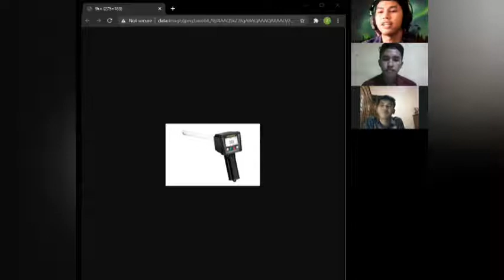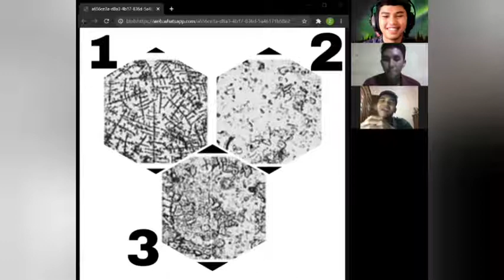P3b Teknik diagnostik sitologi vagina dan pemeriksaan saliva untuk pemantauan status reproduksi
[Praktikum]
Judul "Teknik pencitraan dan intepretasi ultrasonografi pada pemeriksaan kebuntingan USG kucing"
Mahasiswa:
1) Firstina Claudia Santi
2) Latania Ghina Dhikriyanti
3) Muhammad Emir Kusuma Wardhana
Mahasiswa:
1) Reinhart Kurniawan Mulyadi
2) Amelia Lestari Soehendar
3) Amedia Saparina
Judul "Teknik pencitraan dan intepretasi ultrasonografi pada pemeriksaan kebuntingan USG anjing"
Mahasiswa:
1) Jannatun Delvia
2) Cyntia Bella Salsabila
3) Hesti Nur Ngaini
Mahasiswa:
1) Mutiara Fadhilah Irawan
2) Rahma Amira Nazellia Ilhamy
3) Indah Kurnia Klara
Judul "Teknik diagnostik sitologi vagina dan pemeriksaan saliva untuk pemantauan status reproduksi"
Mahasiswa:
1) Situmorang  Angel Putri Lomoria
2) Noni Asni Wahyuni
3) Rere Epiyanti
Mahasiswa:
1) Agung Febryanto
2) Zakiy Al 'Azmi Zein
3) Fanggy Malindo Juara
Judul "Persiapan perkawinan, pemeriksaan kebuntingan dan proses kelahiran kuda"
Mahasiswa:
1) Zahratiza Nayami
2) Risanti
3) Maryani
Mahasiswa:
1) Fathan Rahmadya Anfara
2) Ranti Aisuka Rinjani
3) Ichlasul Khaerul Alim Pombalawo
Judul "Manajemen reproduksi pada sapi 1 cow 1 calf 1 year"
Mahasiswa:
1) Handri Dwi Agung
2) Moch. Nova Wibawa
3) Adam Aldapari Abdurahman
Mahasiswa:
1) Zabrino Wahid Kal Alfin
2) Dita Pratama Putri
3) Aida Zakiyah
Judul "Penanganan gangguan reproduksi pada sapi"
Mahasiswa:
1) Attin Qurrotu A Yun
2) Fany Wandelina
3) Edja Amalia Subandari
Mahasiswa:
1) Albarido Muhammad
2) Famela Noviani Supama
3) Masfufah
Judul "Pemeriksaan kebuntingan secara ultrasonografi pada ruminansia kecil domba kambing"
Mahasiswa:
1) Rifa Nadila
2) Yanri Rizky Natanael Simangunsong
3) Zahratul Jannah
Mahasiswa:
1) Khalisa Mustafa Talib
2) Nenis Rahma Wulandari
3) Umi Afifah Syafawani